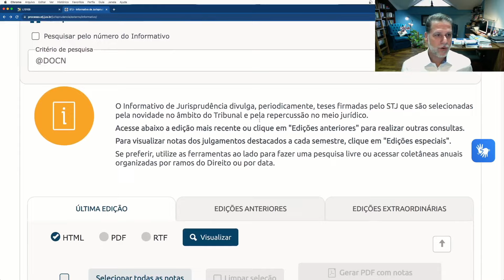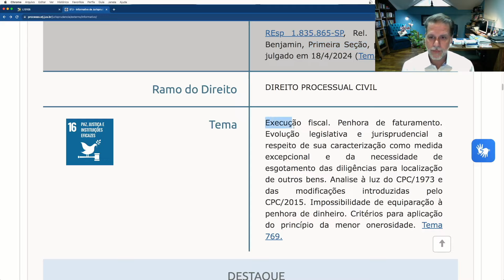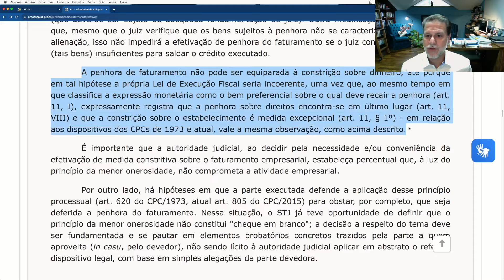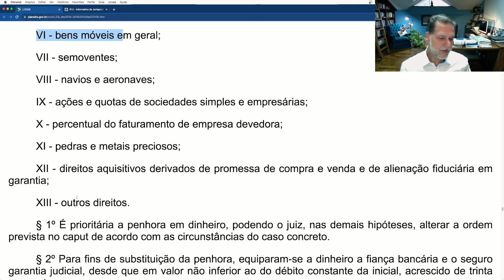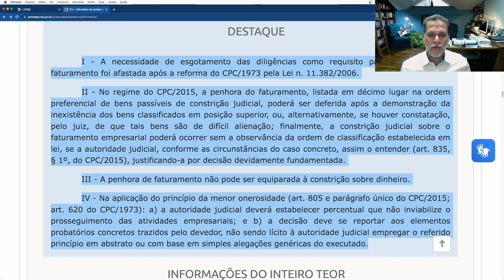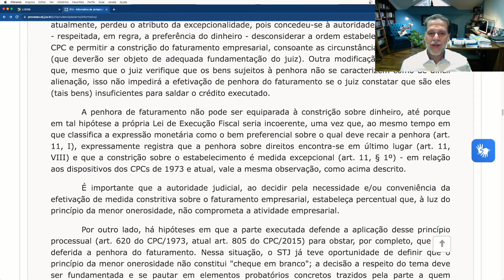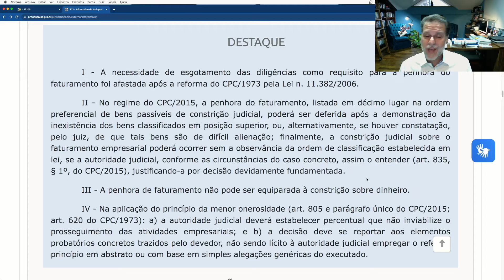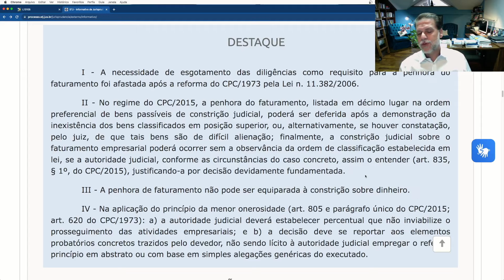Qual o alcance da tese firmada pelo STJ sobre penhora de faturamento de empresa?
Qual o alcance da tese do STJ sobre penhora de faturamento de empresa?
O STJ acaba de fixar várias teses vinculantes sobre a penhora de faturamento de empresa. A decisão foi proferida pela Primeira Seção do Tribunal, em recursos especiais oriundos de processos de execução fiscal. Isso consta do acórdão, mas não das teses, que se referem apenas ao CPC. As Terceira e Quarta Turmas (2.ª Seção) do STJ adotam entendimento coerente com as teses firmadas. Diante disso, indaga-se: As teses aplicam-se também aos demais processos de execução, ou apenas às execuções fiscais? Caso se responda afirmativamente à questão, em um processo em que litigam duas empresas, será negado seguimento ao recurso especial interposto por uma delas contra acórdão que teria observado as referidas teses, e o recurso cabível é o agravo interno, julgado por órgão colegiado do próprio tribunal de origem. E, segundo o STJ, não cabe reclamação ou novo recurso especial contra o acórdão que julgar esse agravo interno. Neste vídeo faço comentário breve sobre o precedente e seu alcance. Gostaria de saber a opinião de vocês.
Obrigado. Abraço!
Prof. Medina